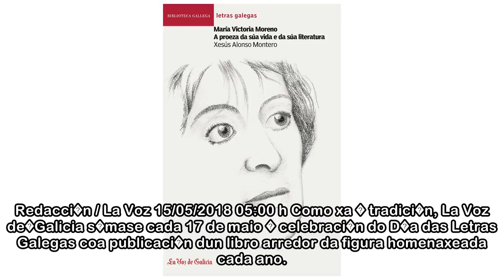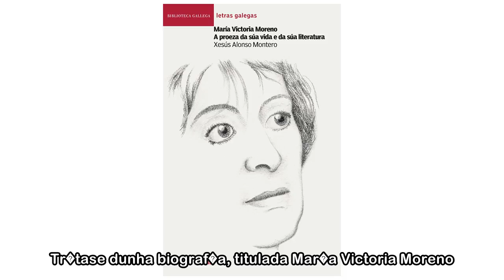La Voz presenta hoxe na Academia o seu libro sobre Mar�a Victoria Moreno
Redacci�n / La Voz 15/05/2018 05:00 h Como xa � tradici�n, La Voz de�Galicia s�mase cada 17 de maio � celebraci�n do D�a das Letras Galegas coa publicaci�n dun libro arredor da figura homenaxeada cada...